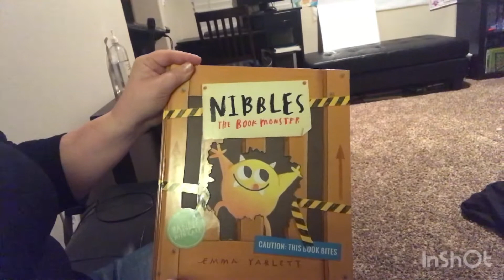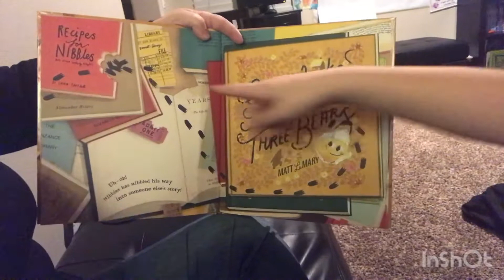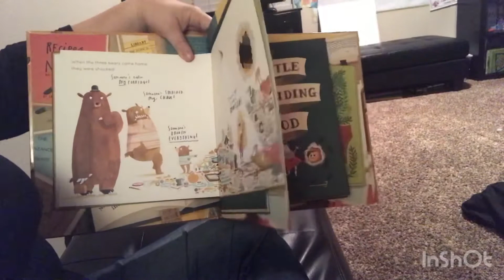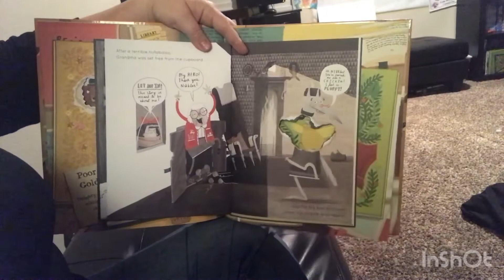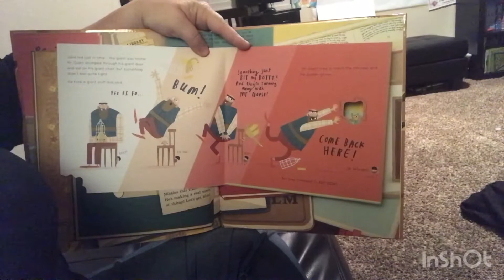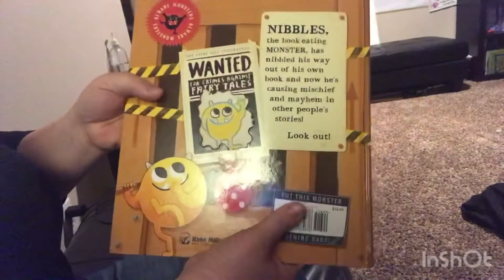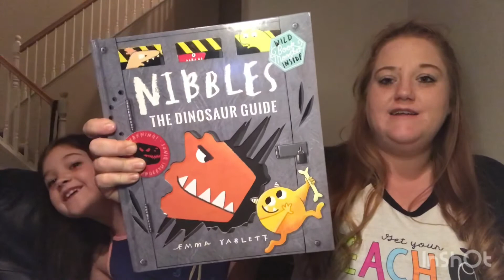Nibbles read by Mrs. Serna and her girls